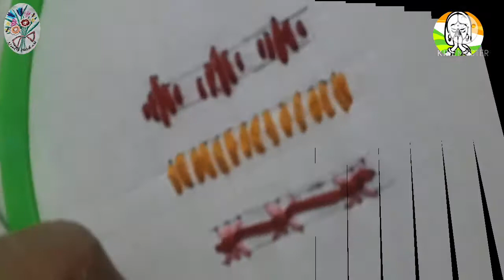Butterfly stitches, Butterfly সেলাই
Butterfly  stitch is a series of twisted chain stitch run over the staright stitches,